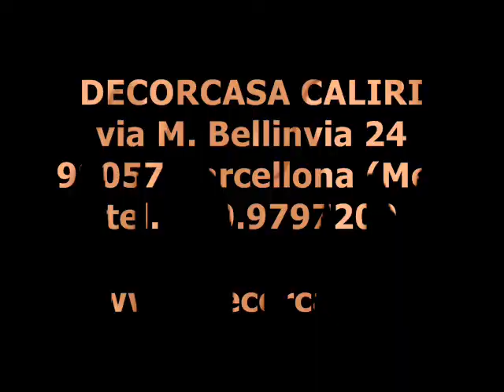Decorcasa Caliri Barcellona - Italy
video presentazione